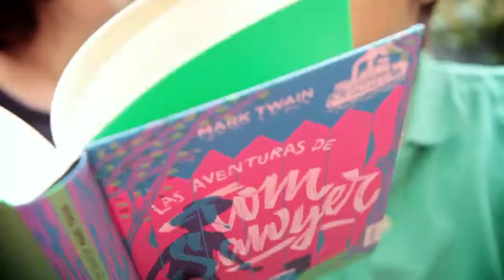Las aventuras de Tom Sawyer - AUSTRAL INTRÉPIDA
En una población a orillas del río Mississippi vive Tom Sawyer, un muchacho travieso, experto en saltarse las normas y escabullirse de la escuela para embarcarse en las aventuras más peligrosas y disparatadas.